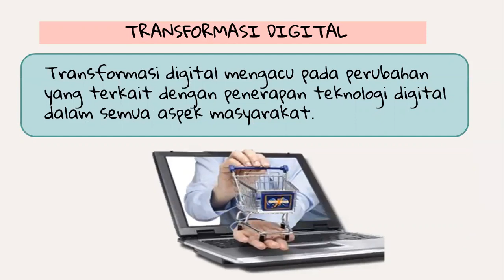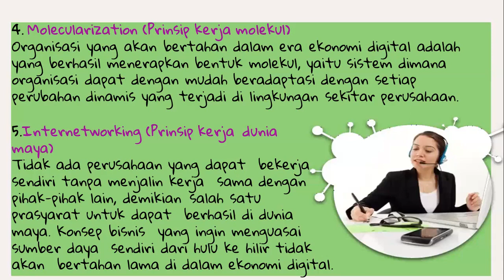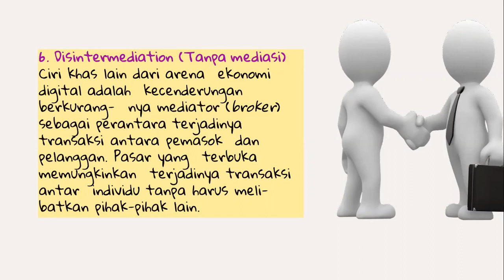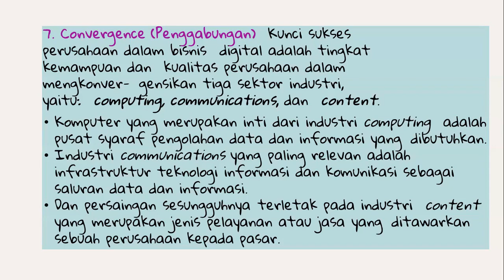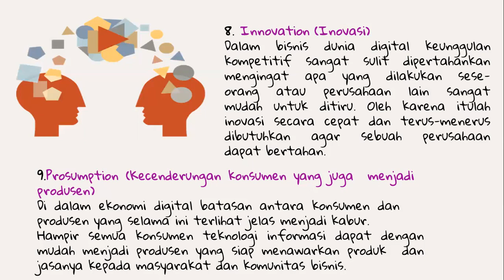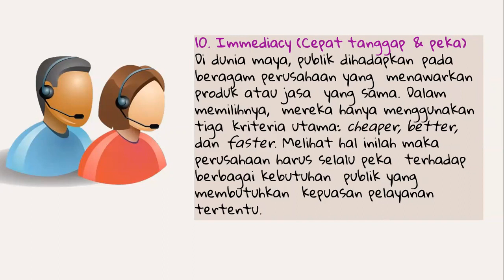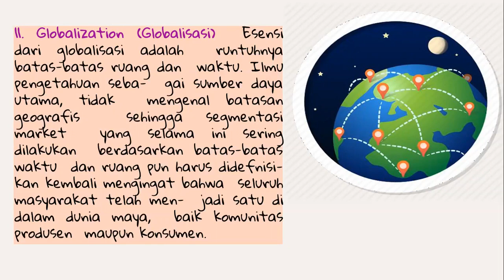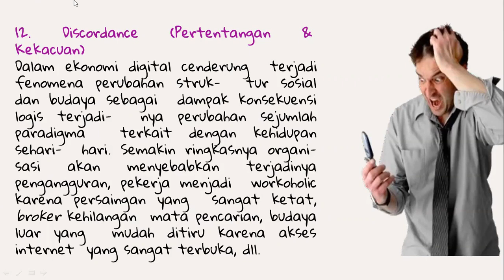Strategi Bisnis Digital Smart Ekonomi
Ekonomi Digital Baru Oleh Ibu Sarwendah, MM